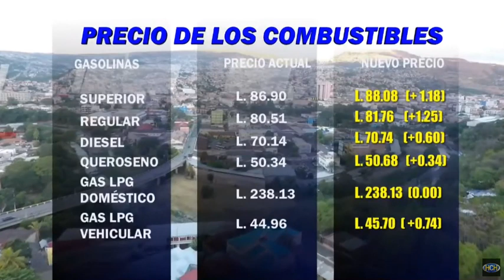¡Groseros! Nuevo “mameyazo” en los combustibles a partir del lunes en Honduras